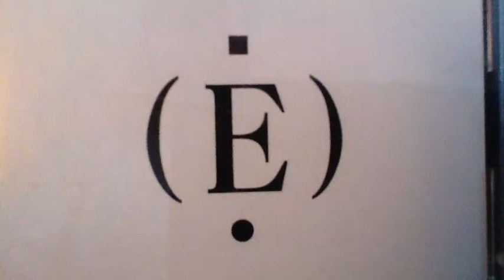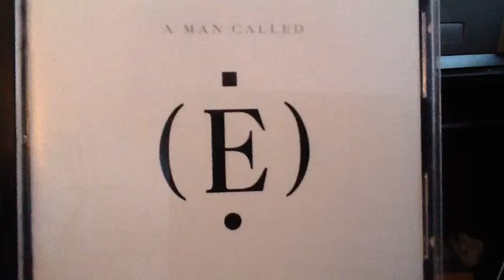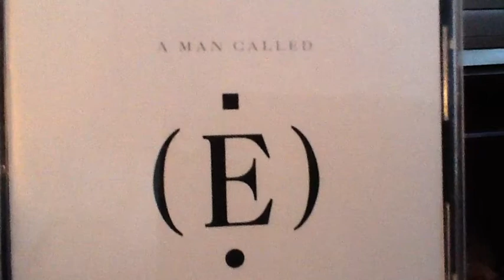Remembering A Man Called (E)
A great album back in Ћ days when "being digital" was measured in baud. ॐ